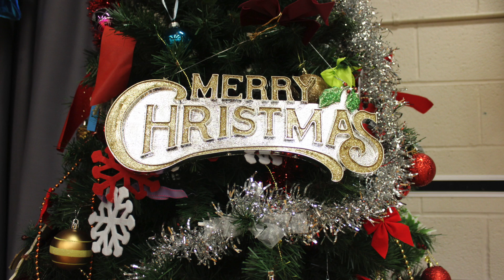UMC Events | Talent Show & Holiday Concert 🎤🎼🎄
Happy 2021! Hope everyone enjoyed the holidays and had a restful break!

Last semester, we held an amazing Virtual Talent Show & Holiday Concert on the last day of school before our Winter break. Our new semester begins tomorrow, January 5, and classes will be delivered online till January 25, 2021. Before heading into a new semester, let's recall some wonderful memories from the Virtual Talent Show & Holiday Concert! 🎬 👀

🌐 CONNECT WITH UMC HIGH SCHOOL